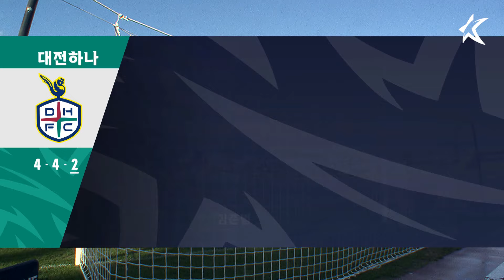[하이라이트] 하나은행 K리그1 2024 R36 광주 vs 대전 | Gwangju vs Daejeon (24.11.02)